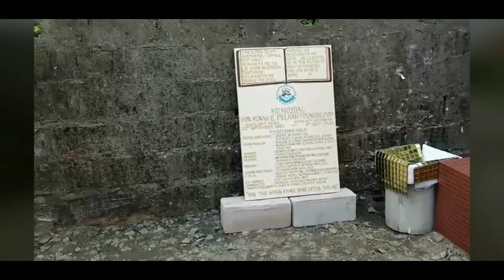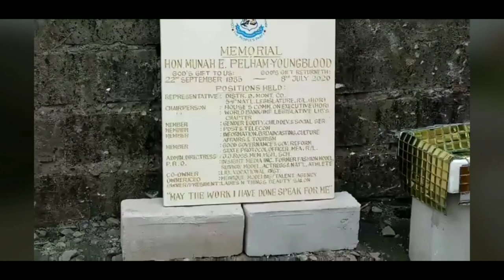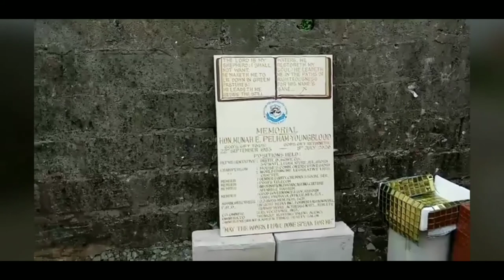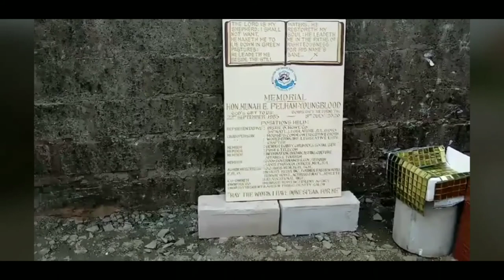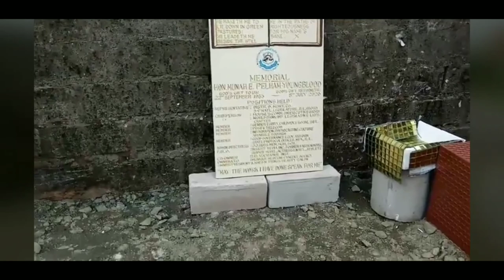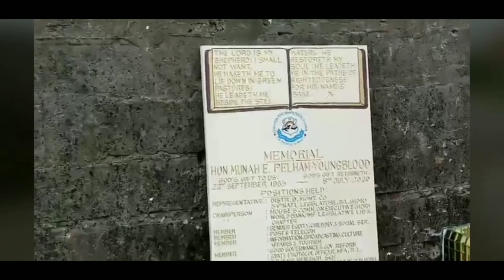TAKE A LOOK at the void/grave of late Hon. Munah Pelham Youngblood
Hon. Munah Pelham Youngblood has finally been laid to rest at the Baptist cementry.